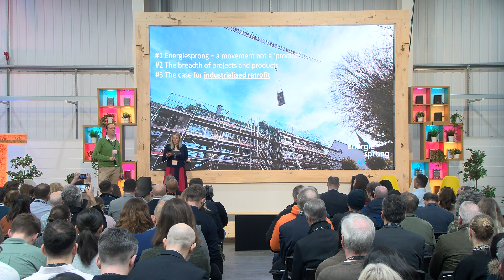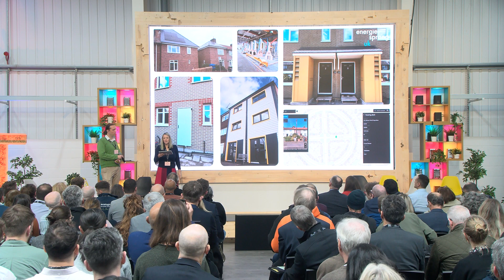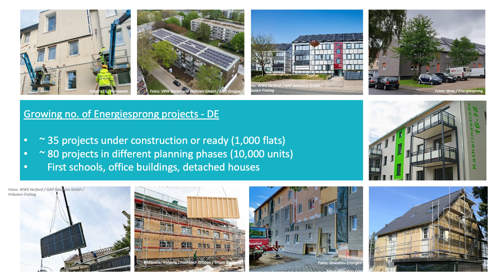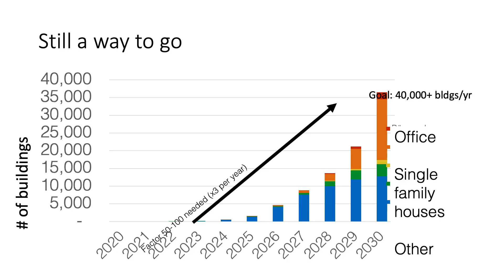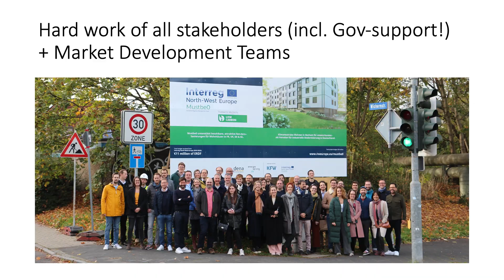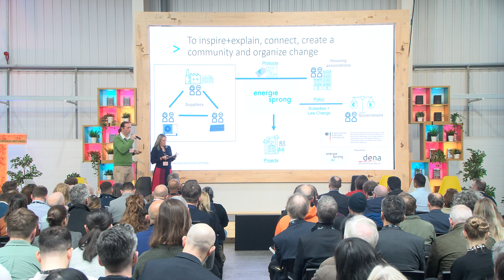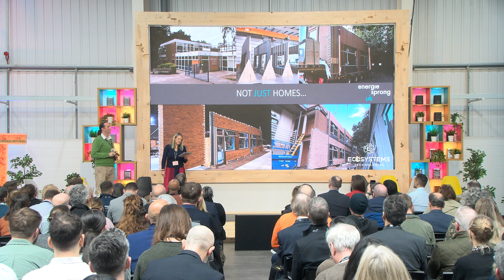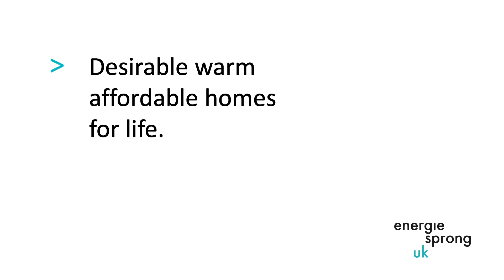International Retrofit Conference 2023 - Ele George & Uwe Bigalke, Energiesprong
For the first time the built environment community will come together at a dedicated conference aiming to break barriers and tackle retrofit in the UK at scale.

Representing Energiesprong and joined at the summit by her colleague Uwe Bigalke from the Energiesprong global alliance, Ele has more than 2 decades experience in the sustainable construction sector, across a broad range of projects from schools, stadiums and hospitals to her own self-build ‘eco’ home.